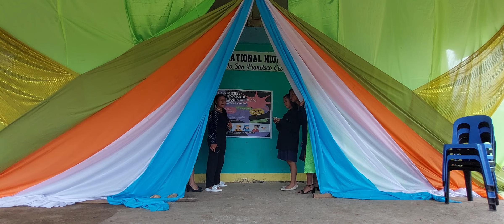Career Guidance Dress 2023